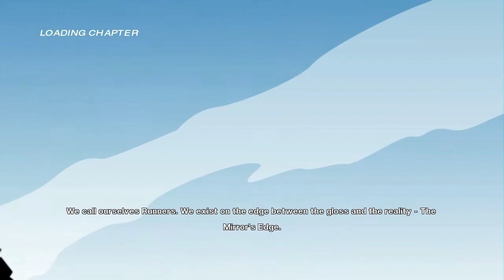Rek Plays: Mirror's Edge - Ep1, Crazy Parkour Heaven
Mirror's Edge is a single-player first person action-adventure video game developed by EA Digital Illusions CE (DICE) and published by Electronic Arts. The game was announced on July 10, 2007, and was released for the PlayStation 3 and Xbox 360 in November 2008. A Microsoft Windows version was released on January 13, 2009. Mirror's Edge is powered by the Unreal Engine 3 with the addition of a new lighting solution, developed by Illuminate Labs in association with DICE.
The game has a brightly coloured style and differs from most other first-person perspective video games in allowing for a wider range of actions—such as sliding under barriers, tumbling, wall-running, and shimmying across ledges—and greater freedom of movement; in having no heads-up display; and in allowing the legs, arms, and torso of the character to be visible on-screen. Mirror's Edge is set in a futuristic dystopian society, in which a network of 'runners', including the main character, Faith, are used as couriers to transmit messages while evading government surveillance. In the style of a three-dimensional platform game, the player guides Faith over rooftops, across walls, and through ventilation shafts, negotiating obstacles using movements inspired by parkour.
Mirror's Edge has received mostly positive reviews, with the PC version garnering a Metacritic aggregated score of 81%. The game's uniqueness and its expansive environments have received praise, while criticism has centred on its weakness of plot, trial and error gameplay and short length. A soundtrack featuring remixes of the final credits song "Still Alive" by Swedish singer Lisa Miskovsky (unrelated to the song of the same name featured in 2007 game Portal) was also released. A side-scroller version of the game for the Apple iPad was released on April 1, 2010 and for the iPhone on September 2, 2010.

In this episode, we get our training wheels and meet Celeste, who teaches us how to do stuff.